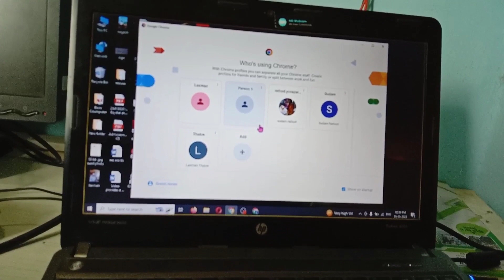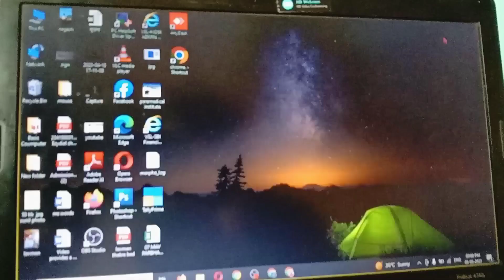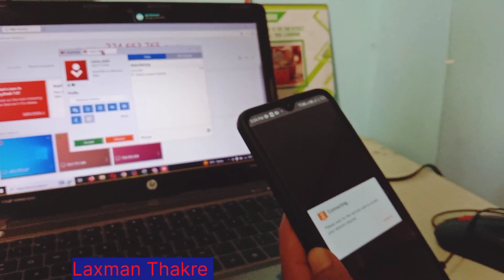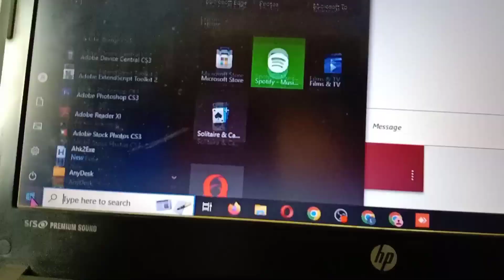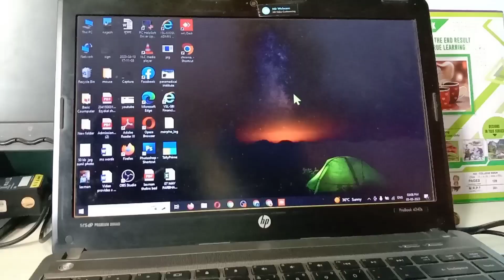how to use anydesk |anydesk software use in mobile computer |anydesk ऍप्लिकेशन सॉफ्टवेअर कसे वापरावे